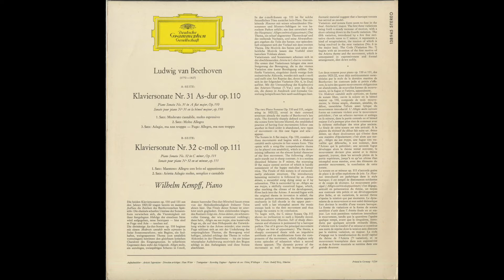Silent Tone Record/贝多芬:钢琴奏鸣曲第31 Op.110,第32 Op.111/威廉·肯普夫 古典音乐 黑胶唱片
ベートーヴェン(Beethoven,贝多芬):ピアノ･ソナタ(Piano sonata,钢琴奏鸣曲)31番Op.110，32番Op.111/ヴィルヘルム･ケンプ(Wilhelm Kempff,威廉·肯普夫)(pf)/独DGG:138 945 SLPM/管理番号:7716/